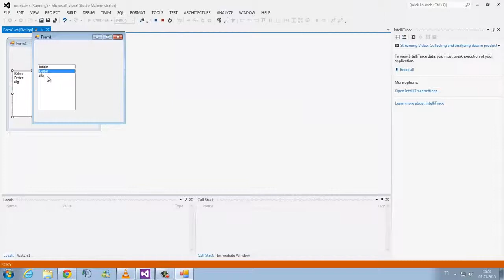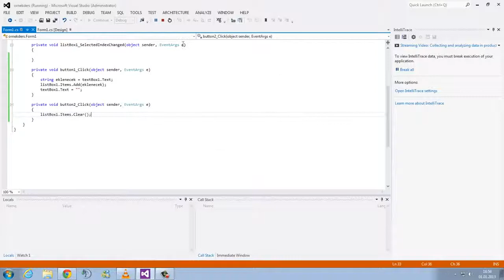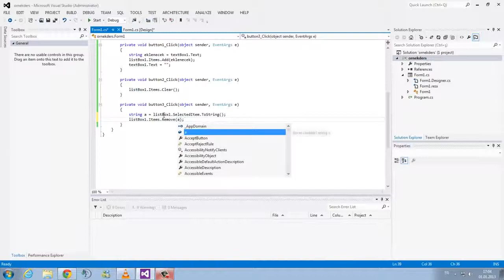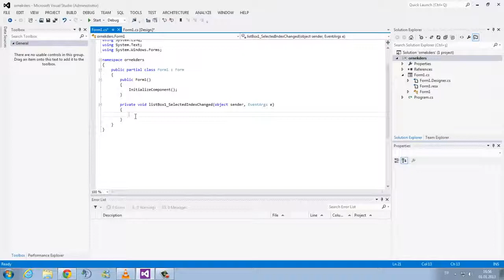24 ListBox Özellikleri ve Metotları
Bazı sınıfların Metotları C# Temel Eğitim ve Proje Uygulamlarını aşağıdaki adresten izleyebilirsiniz  \
 C# Listboxta ekleme silme bulma. \